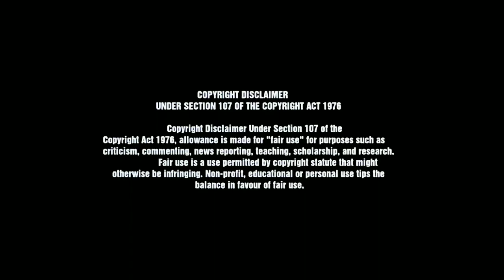MINNAL_MURALI_|_THOR_|_remix_version_